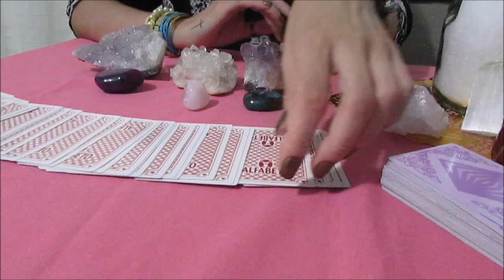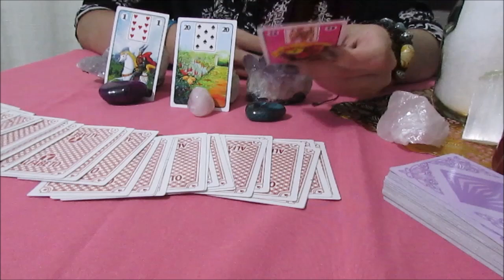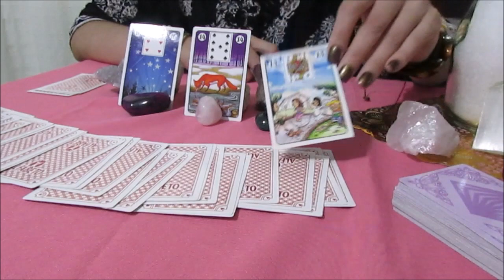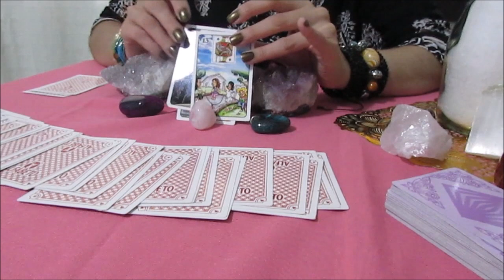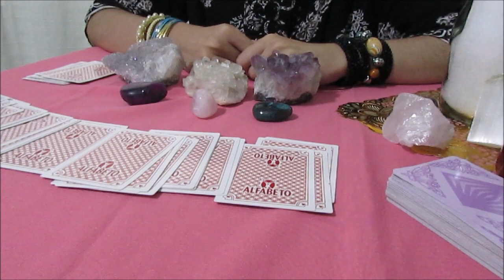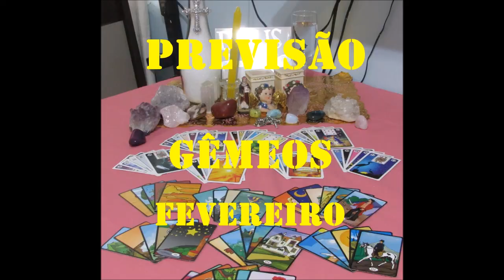Previsão mensal -GÊMEOS -Fevereiro 2017 (Amor , Trabalho , dinheiro e mais - com Baralho Cigano )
Essa é a previsão geral para todos do signo de GÊMEOS  , no mês de Fevereiro 2017 , previsão sobre AMOR , TRABALHO ,DINHEIRO E MAIS ...